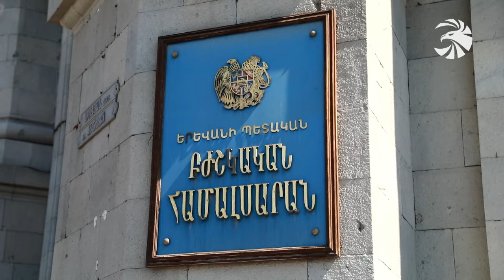Երկու մասնագիտություն, երկուսն էլ հայրենիքի պաշտպանության համար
🪖 Ապագա ռազմական բժիշկները բացի բուն մասնագիտական առարկաներն ուսումնասիրելուց պետք է գերազանց տիրապետեն նաև զինվորական գործին:
👨‍⚕️Տարիներ շարունակ ԵՊԲՀ ռազմաբժշկական ֆակուլտետն ապահովում է ՀՀ զինված ուժերի բժիշկների համալրման գործընթացը:
📚Ֆակուլտետը մշտապես որդեգրում և զարգացնում է կրթության ժամանակակից մոտեցումներ և մրցունակ պլատֆորմ ստեղծում դիմորդների համար, տրամադրում սոցիալական երաշխիքներ:
🖊Ֆակուլտետի առօրյան, ուսումնառությունն է այս անգամ «Զինուժ»-ի դիտակետում: